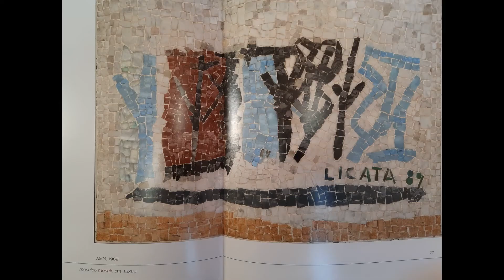"Mosaic Day" (Giovanni Licata) hommage à Riccardo Licata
hommage à Riccardo LICATA et à son oeuvre en mosaïque.
musique: "Licata Connection Quartet" avec Georges BECKERICH (tp), Julio LAKS (p), Michel JULLIEN (dr) et Giovanni LICATA (cb)
Art, Music, Jazz, acoustic,